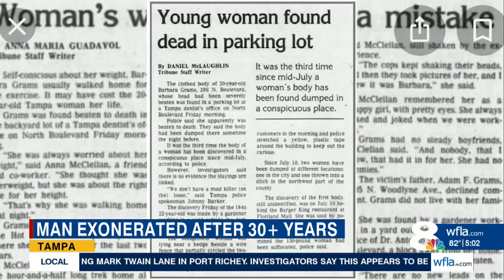Tampa man could be released from prison Thursday after being cleared by DNA evidence 37 years into l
Local, regional and national news events, with business news, sports, weather and traffic.